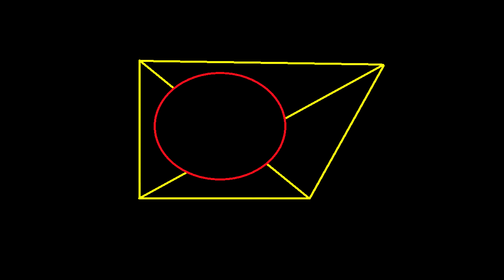This video will only make sense in the future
very depressing video